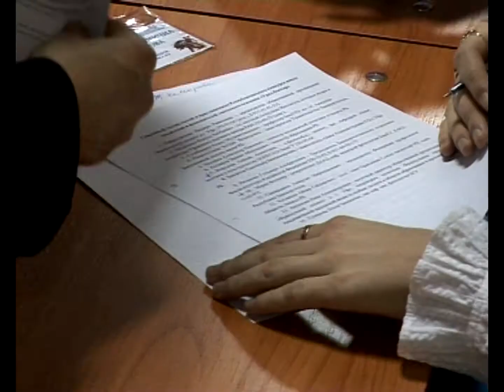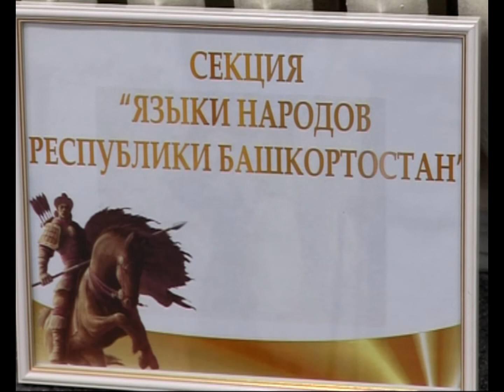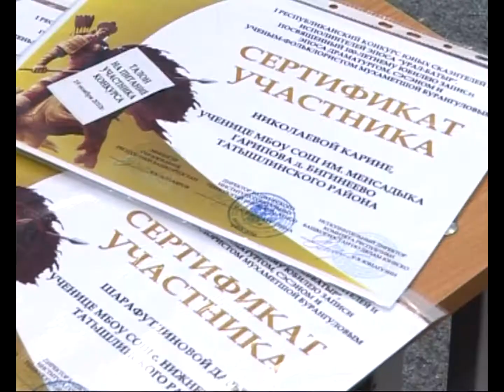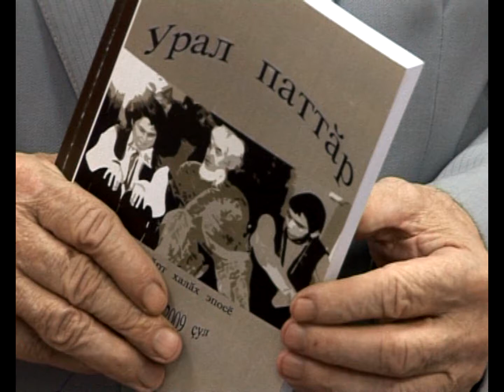Конкурс чтецов башкирского эпоса Уфа, 2010 г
Конкурс чтецов башкирского народного эпоса. Уфа, 2010 г.
Переводчик башкирского эпоса «Урал-батыр» на родной чувашский язык Николай Дмитриев (Ялдр Мучи) – учитель Чувашской воскресной школы им. П.М. Миронова
Урал-батыр#Школа им.П.М.Миронова#ЯлдрМучи#